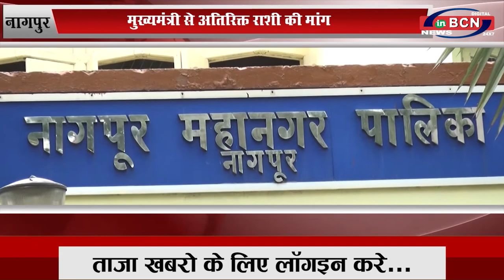पिटु झलके ने की मुख्यमंत्री से अतिरिक्त राशी की मांग